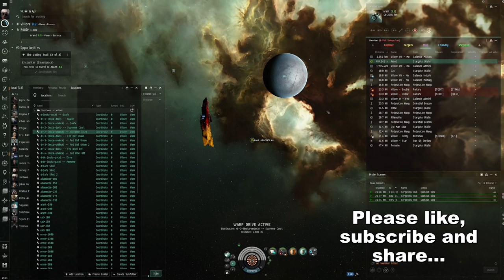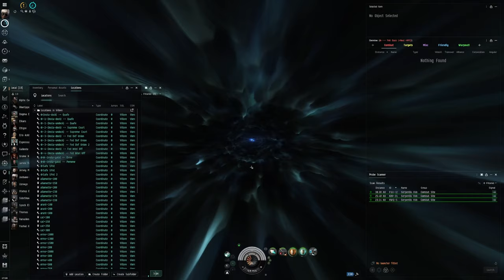EVE Online Alpha Guide: Conquering 'The Voting Trail 3 of 3' with a Missile Corax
Embark on the final chapter of an epic journey with "Conquering 'The Voting Trail 3 of 3' with a Missile Corax," the last installment of our specialized EVE Online Alpha Guide series. Tailored for the intrepid Alpha Clone pilots of New Eden, this video walkthrough is dedicated to guiding you through the thrilling conclusion of 'The Voting Trail' Level 2 Security Mission. Employing the versatile and potent Missile Corax, this guide aims to empower Alpha Characters, showcasing their strategic ingenuity and combat prowess within the expansive, fictional universe of EVE Online.

🚀 Mission Finale:

'The Voting Trail 3 of 3' brings the saga to a climactic end, challenging pilots with its most intricate objectives and formidable adversaries yet. Our comprehensive guide outlines the mission's final hurdles, providing a strategic blueprint for leveraging the Missile Corax's capabilities to secure victory and unravel the mysteries of the trail.

🛡️ Optimize Your Corax:

Learn how to fine-tune your Missile Corax for this decisive mission, focusing on missile loadouts, defensive configurations, and propulsion enhancements to maximize combat effectiveness and maneuverability.

💡 Advanced Combat Strategies:

Delve into the tactical depths required to navigate 'The Voting Trail 3 of 3' successfully. From engaging enemy targets to mastering evasion techniques, this guide offers insights into maximizing the Missile Corax's strengths, allowing Alpha Clone pilots to thrive in the mission's climactic encounters.

🌌 Alpha Clone Mastery:

This video highlights the capabilities and resilience of Alpha Characters, demonstrating that strategic planning and skillful execution enable them to overcome any obstacle. 'The Voting Trail 3 of 3' is not just a mission—it's an opportunity for Alpha Clones to showcase their significance in the EVE universe.

🔗 Community Engagement:

We encourage you to share your experiences with 'The Voting Trail 3 of 3', the Missile Corax, or your journey as an Alpha Clone in EVE Online in the comments below. Your insights and stories enrich our community, fostering a supportive space for pilots to learn and grow together.

Your support is crucial in our quest to continue providing in-depth guides and strategies for the EVE community.

As you conclude 'The Voting Trail' saga, remember that with determination, knowledge, and the right ship, every challenge in the vast, fictional universe of EVE Online can lead to triumph. Fly brave, pilots, and let your strategic brilliance guide you to victory.